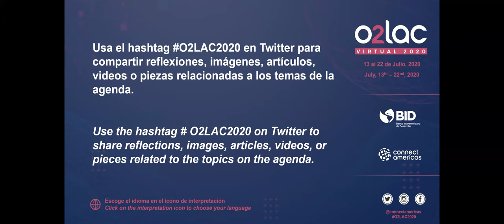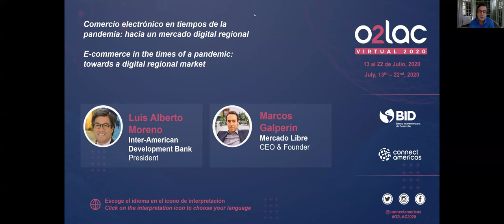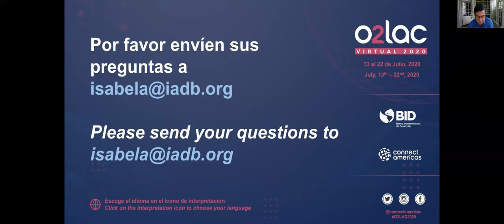La evolucion del comercio electrónico en tiempos de pandemia: hacia un mercado digital regional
Acompáñennos para este conversatorio en el que Luis Alberto Moreno, Presidente del BID y Marcos Galperín, Fundador, Mercado Libre y  explorarán la evolución del comercio electrónico en estos tiempos de pandemia, así como los avances que se han logrado hacia un mercado digital regional.